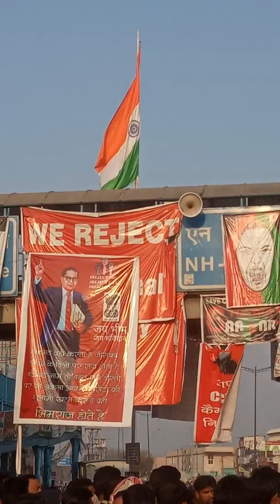saheen bagh protest